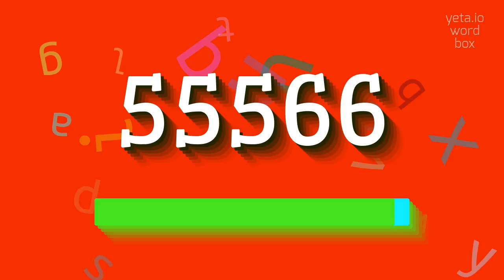How to say "55566"! (High Quality Voices)